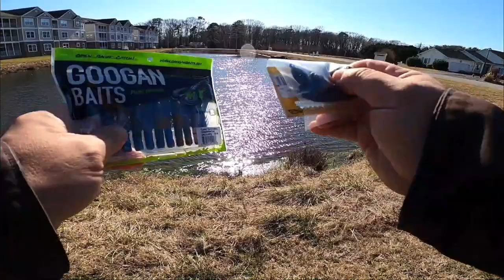Winter Jig Fishing For Bass (Boooyah !!!!)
On whim I decided to run down to a local bass pond right down the road from work on a rare winter early Friday out. I had been waiting for the right time to go Winter Jig Fishing for Bass.

So with my Booyah Jig in hand and a Krackin Craw trailer I was in business to do some winter jig fishing for bass.

Didn't know how I was going to do in a short period of time but check to see how I did with my winter jig. ENJOY !!!

⚫ BAITS USED : ⚫

👉 Booyah Boo Jig w/ Rattles - Black/Blue / 3/4 oz

👉 Googan Baits 3" Krackin Craw (Okeechobee Craw)

Cameras:

📷 GOPRO 7 Black (2)
📷 GOPRO 8 (Go Pro Media Mod)

Microphone:

🎤EDUTIGE ETM-001 Microphone - Omnidirectional 3.5mm 3-Pole(TRS) Microphone for GoPro